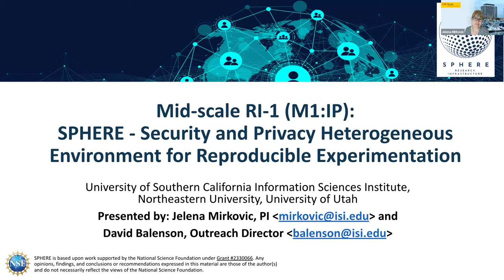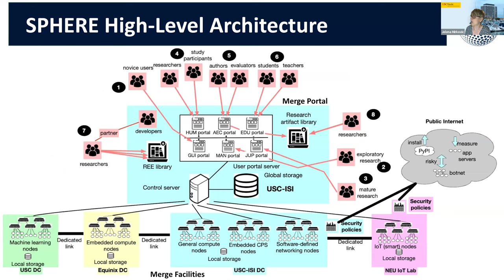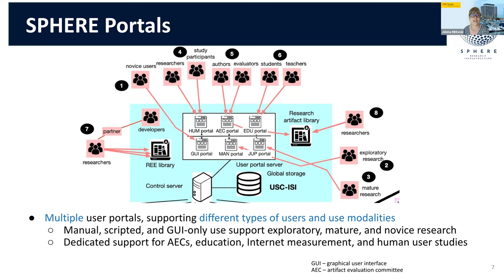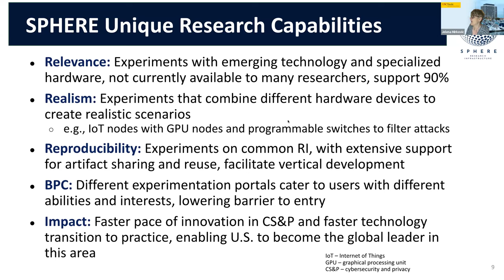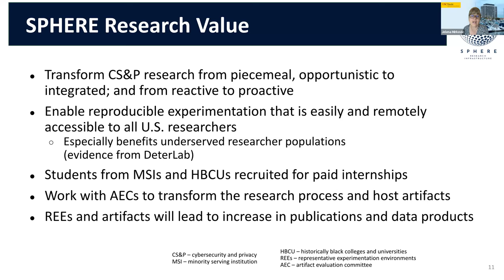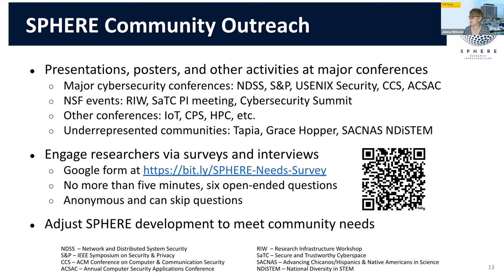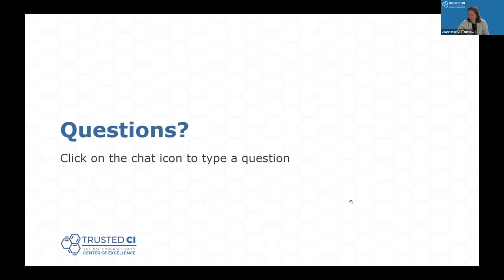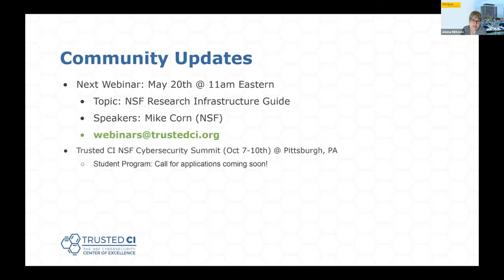Trusted CI Webinar: SPHERE - Security & Privacy Heterogeneous Env. for Reproducible Experimentation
Cybersecurity and privacy threats increasingly impact our daily lives, our national infrastructures, and our industry. Recent newsworthy attacks targeted nationally important infrastructure, our government, our researchers, and research facilities. The landscape of what needs to be protected and from what threats is rapidly evolving as new technologies are released and threat actors improve their capabilities through experience and close collaboration. Meanwhile, defenders often work in isolation, use private data and facilities, and produce defenses that are quickly outpaced by new threats. To transform cybersecurity and privacy research into a highly integrated, community-wide effort, researchers need a common, rich, representative research infrastructure that meets the needs across all members of the community, and facilitates reproducible science.

To meet these needs, USC Information Sciences Institute and Northeastern University have been funded by the NSF mid-scale research infrastructure program to build Security and Privacy Heterogeneous Environment for Reproducible Experimentation (SPHERE). This infrastructure will offer access to an unprecedented variety of hardware, software, and other resources connected by user-configurable network substrate, and protected by a set of security policies uniquely aligned with cybersecurity and privacy research needs. SPHERE will offer six user portals, closely aligned with needs of different user groups. It will support reproducible research through a combination of infrastructure services (easy experiment packaging, sharing and reuse) and community engagement activities (development of realistic experimentation environments and contribution of high-quality research artifacts).

Speaker Bios:
Dr. Jelena Mirkovic is Principal Scientist at USC-ISI and Research Associate Professor at USC. She received her MS and PhD from UCLA, and her BSc from University of Belgrade, Serbia. Jelena's research interests span networking and cybersecurity fields, as well as testbed experimentation. Her current research is focused on authentication, use of machine learning for network attack detection, large-scale dataset labeling for security, and user privacy. She is the lead PI on the SPHERE project.

Mr. David Balenson is Senior Supervising Computer Scientist and Associate Director of the Networking and Cybersecurity Division at USC-ISI. He received his MS and BS in Computer Science from the University of Maryland. His current research interests include cybersecurity and privacy for critical infrastructure and cyber-physical systems including automotive and autonomous vehicles, experimentation and test, technology transition, and multidisciplinary research. He is the Community Outreach Director for SPHERE.